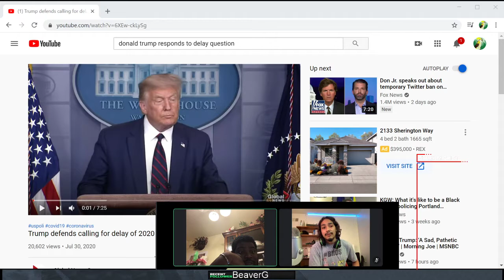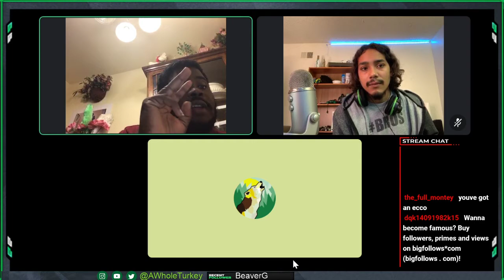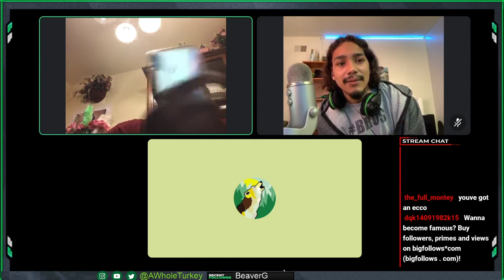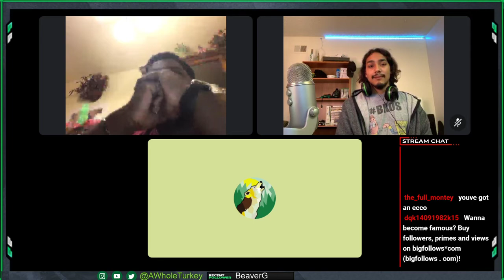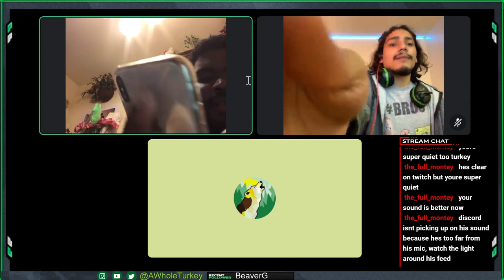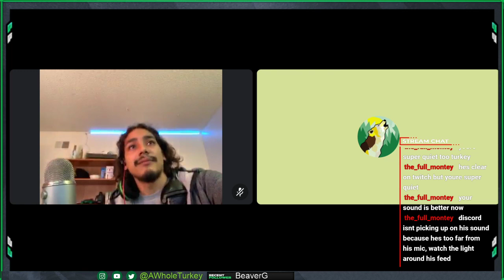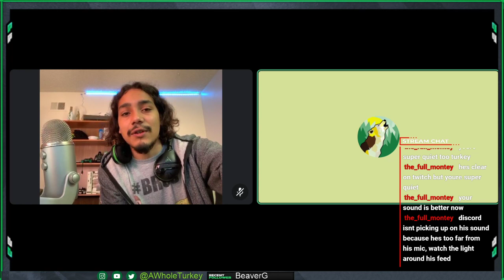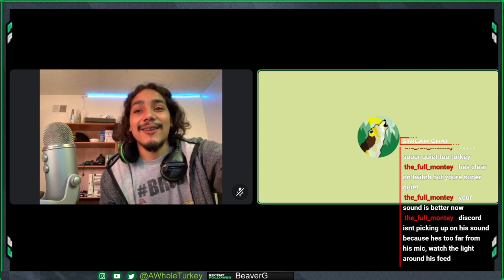Debates Delaying the Election W/ @Emmanuelhorouno from TikTok's Conservative Hypehouse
The second time we ever sit down for a conversation of current events. We try to figure out the confusion in allowing people to return to school while still delaying the election and other things that Trump has said (today).

I have omitted the first 18 min due to an audio error where my guest couldn't be heard, so we start at the moment that was fixed. With request I can release the entire raw footage if you want to see those first 18 minutes

Follow me at:
Twitter @AWholeTurkey      (Updates and Scheduling)
Xbox @AWholeTurkey